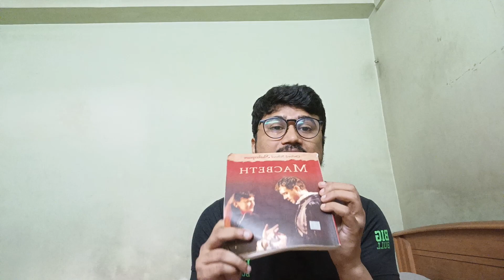Macbeth Act 1 Scene V ISC Class 11 English 2